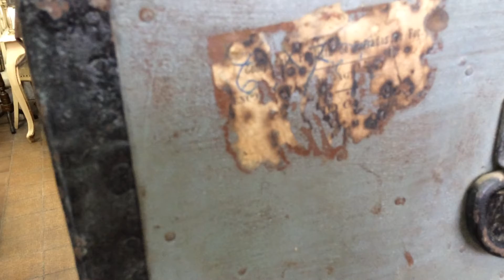Antiquário Mala e Cuia Antiguidades e o baú antigo revestido de ferro